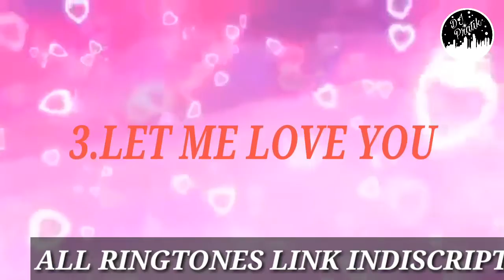8. Best mobile ringtone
NOTE .LINK WILL GO ANOTHER VIEDOS FROM THERE GO TO DISCRIPTION AND DOWNLOAD RINGTONE
3.Let me love you
4.Fast car
5.swag se karenge sab ka swagat
7.Iphone 6 remix
8.Its your mother